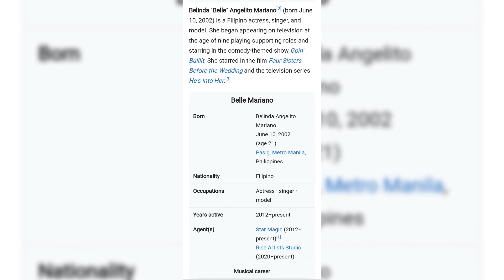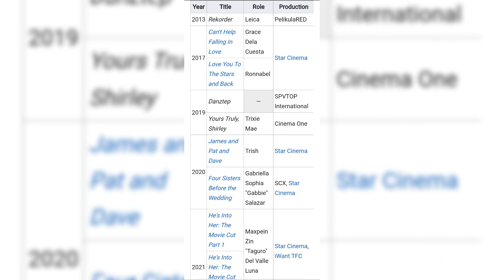Belinda "Belle" Angelito Mariano[2] (born June 10, 2002) is a Filipino Actress, Singer, and Model😍😍😍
Belinda "Belle" Angelito Mariano[2] (born June 10, 2002) is a Filipino actress, singer, and model. She began appearing on television at the age of nine playing supporting roles and starring in the comedy-themed show Goin' Bulilit. She starred in the film Four Sisters Before the Wedding and the television series He's Into Her.[3]

Belle Mariano
Born
Belinda Angelito Mariano
June 10, 2002 (age 21)
Pasig, Metro Manila, Philippines
Nationality
Filipino
Occupations
Actresssingermodel
Years active
2012–present
Agent(s)
Star Magic (2012–present)[1]
Rise Artists Studio (2020–present)
Musical career
Genres
OPM
Years active
2021–present
Labels
Star Pop (2021–present)
YouTube information
Channels
Belle Mariano
Years active
2022–present
Genre(s)
Lifestyle
Vlogging
265,000
Total views
3.3 million
Creator Awards

Last updated: September 21, 2022
Contents
Career
2012–2018: career beginnings, Lorenzo's Time, and Goin' Bulilit
Mariano was first seen in television as a commercial model starting at the age of nine. She then made her début as an actress when she appeared in Lorenzo's Time in 2012, a television series starring Zaijian Jaranilla.[4][5][6] After that, she began appearing on various TV programs such as Maalaala Mo Kaya in an episode entitled Kabibe (2012), and Princess and I (2012) where she played the role of Young Bianca Maghirang played by Bianca Casado. She was also a cast member in the youth-oriented show Goin' Bulilit.

In 2013, she appeared in Juan dela Cruz, Muling Buksan Ang Puso, and Maria Mercedes. In all of these series, Mariano played younger versions of all of the main characters. Mariano then starred in the television series FPJ's Ang Probinsyano from 2015 to 2016, portraying the role of Rachel Tuazon, the sister of Arjo Atayde's character.[7]

In 2015, she graduated in Goin Bulilit alongside fellow Bulilits Carl and Miguel.[8]

In 2017, Mariano reunited with her Lorenzo's Time co-star Zaijian Jaranilla and paired up together for a Maalaala Mo Kaya episode, Cellphone.[9] In the same year, she also appeared in the films Can't Help Falling In Love starring Kathryn Bernardo and Daniel Padilla as Bernardo's sister Grace Dela Cuesta, and Love You To The Stars and Back starring Julia Barretto and Joshua Garcia as Ronnabel.

In 2018, she made appearances in the television series Bagani (which stars Liza Soberano and Enrique Gil) as the young Gloria (Dimples Romana) as well as a cameo appearance in Playhouse starring Zanjoe Marudo and Angelica Panganiban.

2019–2020: Star Magic Circle, Four Sisters Before The Wedding, and "DonBelle" partnership
In 2019, she was part of the year's batch of artists launched in the Star Magic Circle together with Kyle Echarri, Melizza Jimenez, Sophie Reyes, Jeremiah Lisbo, Gillian Vicencio, Arielle Roces, Arabella del Rosario, Anthony Jennings, JC Alcantara, Glen Vargas, Kendru Garcia, Eisel Serrano, RA Lewis, Javi Benitez, and Aiyana Waggoner. In the same year, she appeared in the Bugoy Cariño-starrer film Danztep by Errol Ropero and in the hit series Kadenang Ginto as Catherine V. Herrera, the daughter of Leon, Richard Yap’s character in the series, as well as the Maalaala Mo Kaya episode Pregnancy Test. She also joined the Asia's songbird Regine Velasquez-Alcasid in the film Yours Truly, Shirley under Cinema One.[10]

In November the same year, it was announced that Mariano will be teaming up with Donny Pangilinan for He's Into Her, an iWantTFC original series directed by Chad Vidanes that is based on the 2013 Wattpad novel of the same name by Maxine Lat a.k.a. Maxinejiji.[11]

In 2020, she was among the first batch of artists from Star Magic to be handled by ABS-CBN Film's new talent management arm, Rise Artists Studio.[12][13]

She had a cameo appearance in the film James and Pat and Dave (sequel to Vince and Kath and James) starring Ronnie Alonte, Loisa Andalio, and Donny Pangilinan. She played the role Trish, hinting the future romance with Dave, Pangilinan's character in the film and previewing her love team partnership with him as DonBelle.[14] For their project He's Into Her, the production was postponed due to the COVID-19 pandemic, the ABS-CBN shutdown and the denial of franchise renewal.

In the same year, Mariano landed the role of the iconic Gabbie Salazar (previously played by Shaina Magdayao) and starred the prequel of the 2013 hit Four Sisters and a Wedding, 2020 film Four Sisters Before the Wedding. She was joined by actresses Alexa Ilacad, Charlie Dizon, and Gillian Vicencio as the newest Salazar sisters. The film became the No.1 top trending film as it arrived on Netflix Philippines and No.3 on Netflix Canada and UAE.[15]

2021–present: He's Into Her, Daylight, and future projects